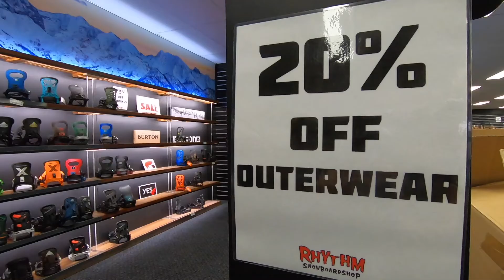2020 2021 Snowboard Discounts, 30 percent off at Rhythm Snowboard Shop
Last weekend of the season and we may of gone a little crazy. 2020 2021 Snowboard Discounts, 30 percent off at Rhythm Snowboard Shop, instore or online